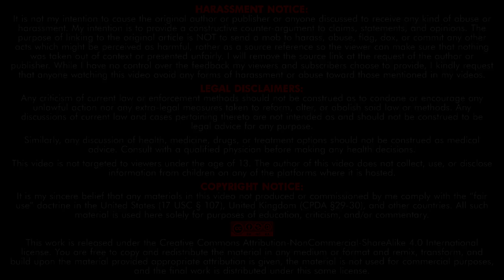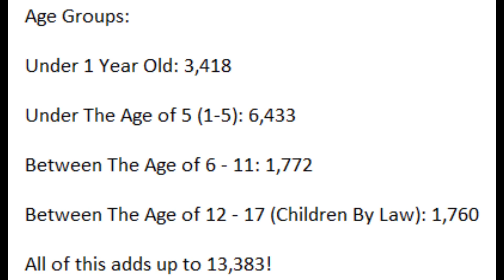Among The 13,383 Children, Episode 13: Recapping The First Mini-Segment!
Let's recap all these three mini-segments before we continue to the end of the series.